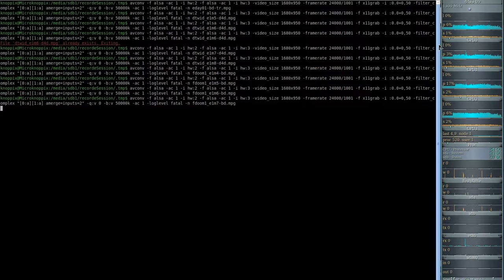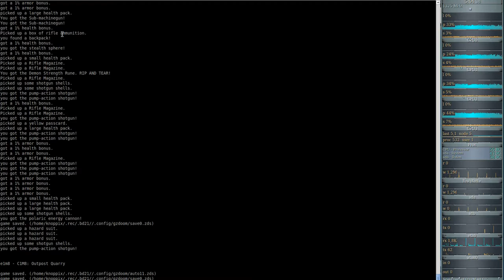Brutal DooM 2018 FreeDoom I (gzdoom) E1M7 - Transportation Bay